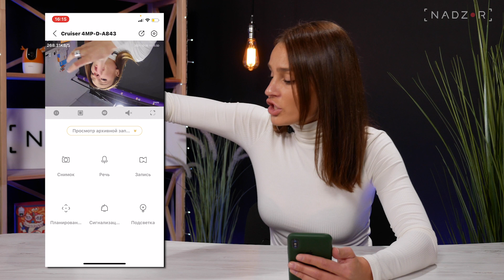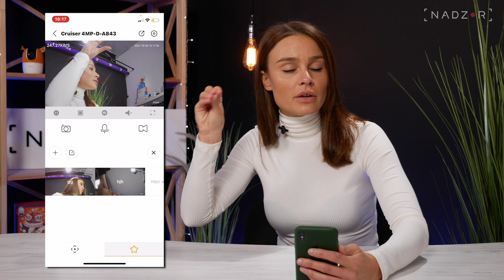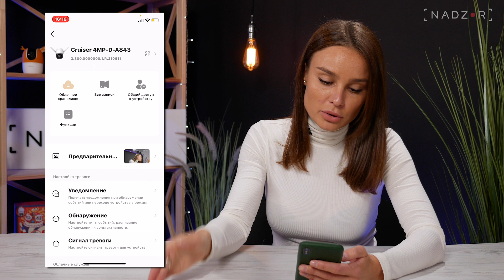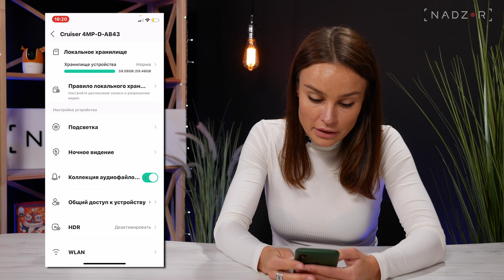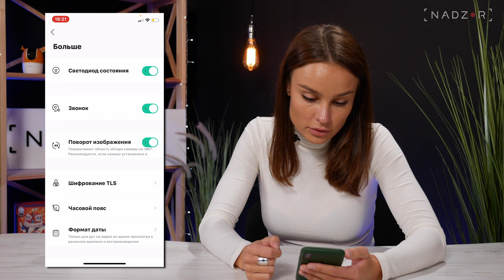Поворотная Wi-Fi Камера с активным отпугиванием IMOU Cruiser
IMOU Cruiser (IPC-S42FP-D) – современная поворотная IP камера видеонаблюдения с разрешением записи 4 мегапикселя, подключением по Wi-Fi или Ethernet, возможностью поворота и наклона, встроенной инфракрасной подсветкой, с микрофоном и динамиком, встроенными прожекторами, сиреной, двойной антенной и MIMO, а также слотом для microSD карт.  Более подробно смотрите в нашем видео обзоре...